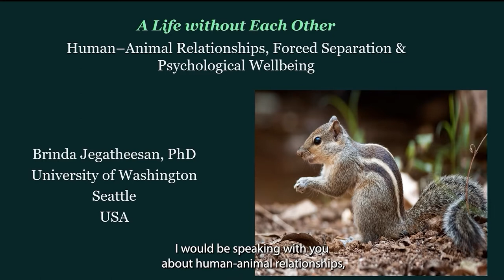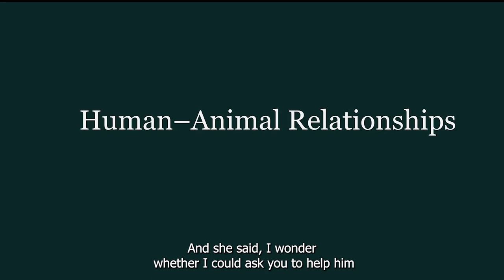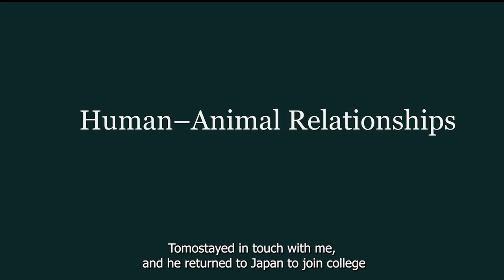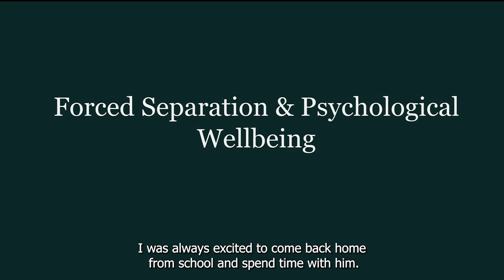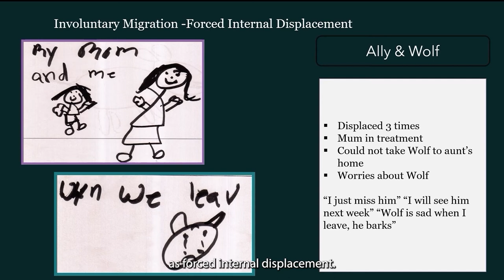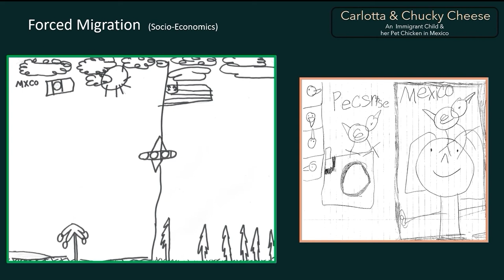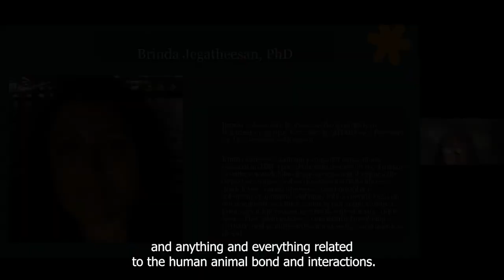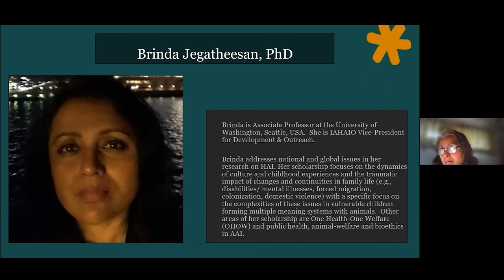A Life without Each Other: Human-Animal Relationships, Forced Separation & Psychological Well-Being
A staggering number of human lives are fraught with emotional contentions due to the forced abandonment of their animals in global contexts. Their animals experience hardship and death resulting from psychological stress, starvation, abuse and disease. This lecture will focus on the simultaneous suffering and shared burden of the human-animal divide perpetuated during the migration crisis, domestic violence, natural disasters and pet bans in rental housing.  A holistic approach to prevent and counter traumatic experiences for both population is emphasized.